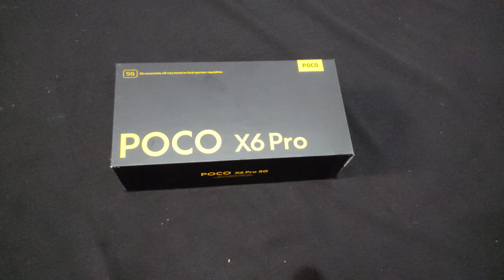انبوكسينج هاتف بوكو اكس 6 برو | Poco X6 Pro Unboxing